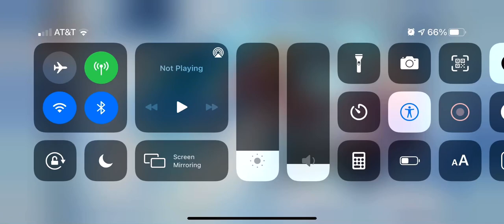C600 Barbara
mihoyo. we need to talk